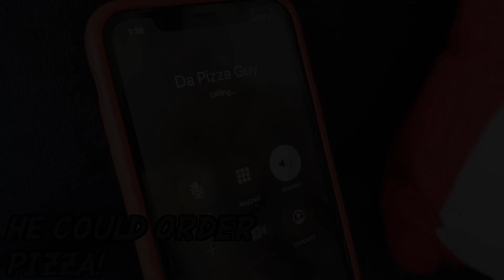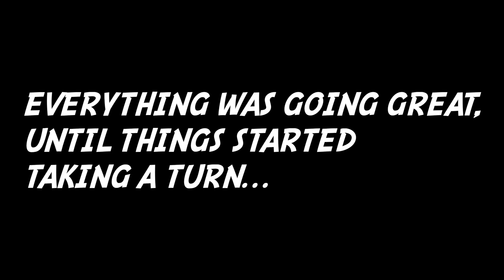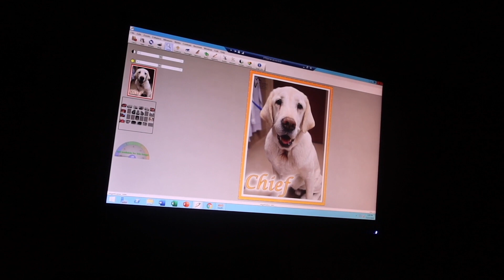Rest In Paradise, Chief...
Chief has gone beyond the rainbow.. He lived an amazing life full of friends, family, adventures, good food, and everything else a dog could ask for. Here is a look into his life since the beginning of the channel!